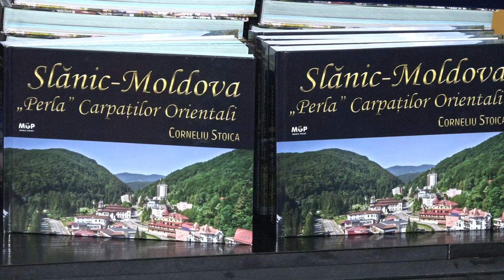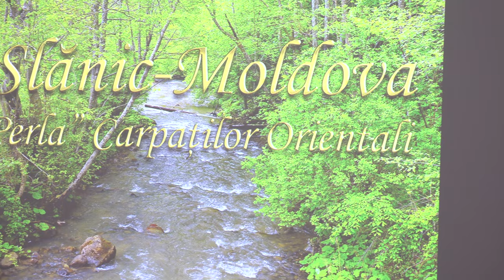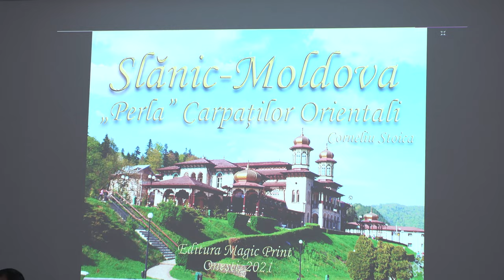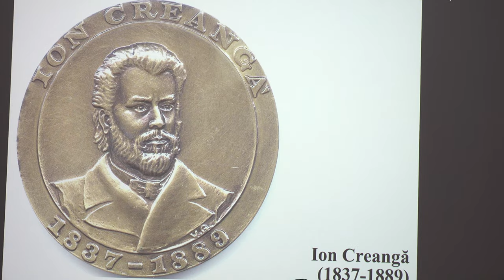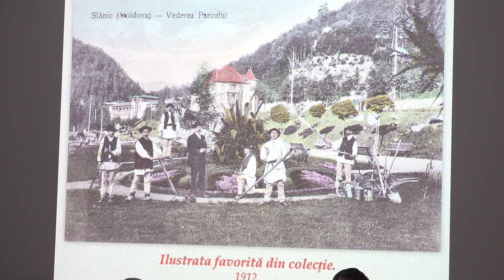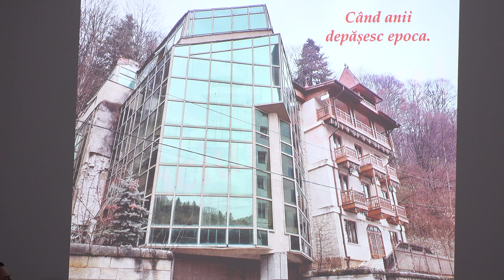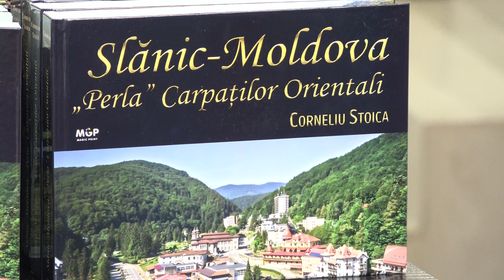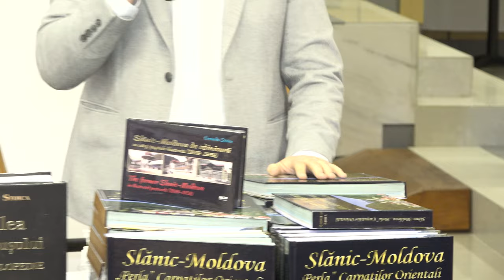LA SLANIC MOLDOVA lansarea enciclopediei - Slanic Moldova - ” Perla” Carpatilor Orientali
LA SLĂNIC MOLDOVA lansarea enciclopediei  - Slănic Moldova - ” Perla”  Carpaților Orientali. FILMARE EXCLUSIV TV 4K

Cu drag,
echipa Exclusiv

Vizionare plăcută !

ROMANIA KEYWORD PRO PLUG-IN:
metaverse,
meta vers,
metavers,
metavers romania,